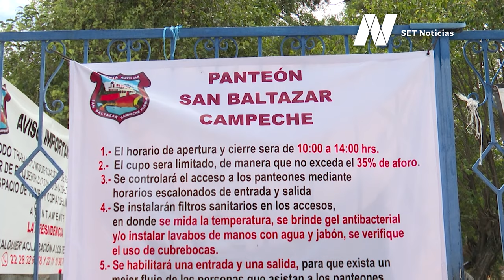Largas filas de poblanas y poblanos que ingresaron a panteones de Puebla.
Este domingo se observaron largas filas de poblanas y poblanos que ingresaron a panteones en la capital de Puebla.

Reportaje: Fernando Mendoza